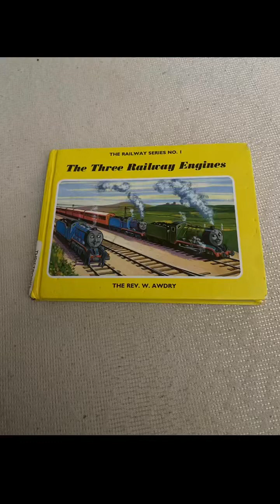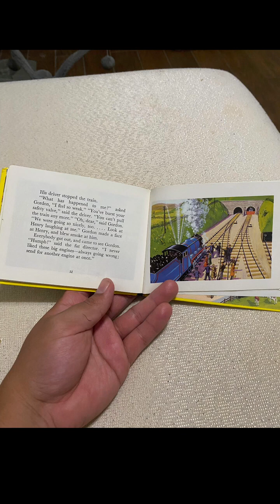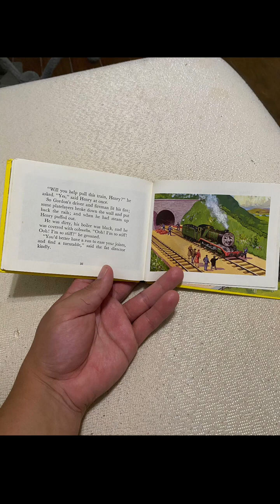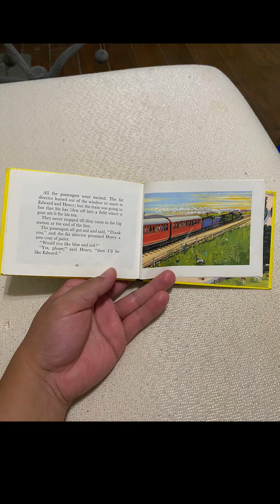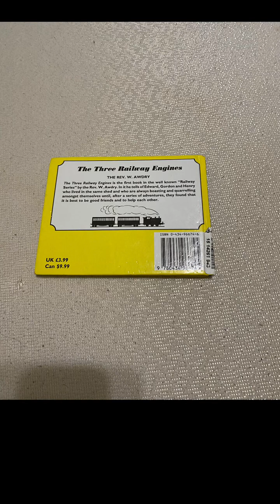The Three Railway Engines: Edward, Gordon and Henry (NOT MADE FOR KIDS!!)